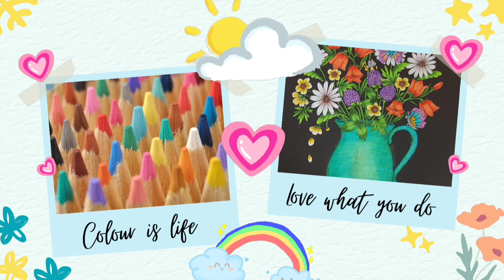Colourmorphia - Steampunk Cat by Kerby Rosanes. Trying out the absorbent ground from Golden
Hello everyone, I  tried a background using absorbent ground for watercolour. I must say I am quite pleased with the results. Pencils I used were the Alberch Durer watercolour.    Enjoy💖